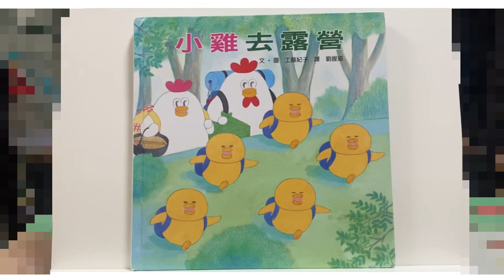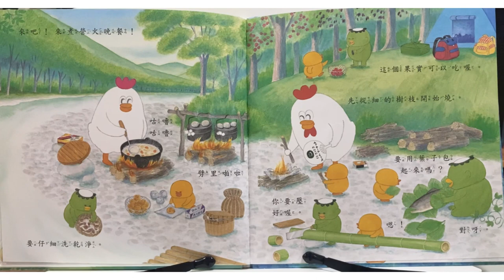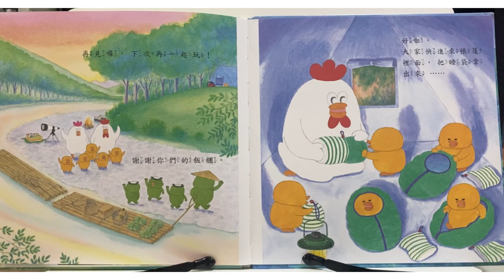［中文繪本］《小雞去露營》工藤紀子｜廣東話故事 ｜粵語故事｜兒童繪本 ｜繪本 ｜親子共讀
《小雞去露營》
作者：工藤紀子
出版：小魯文化

支持此書可到各書店購買
或到博客來選購